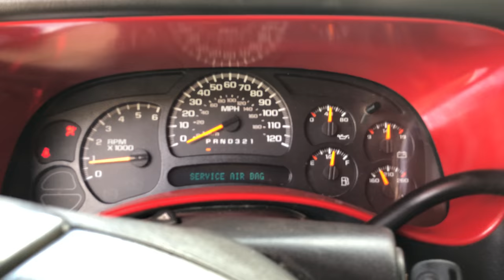2007 Silverado Classic 4/6 bell tech drop in 4K video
4.8 v8. fresh 60e. Truck has speed engineering longtubes and y pipe with a magnaflow bullet muffler. 4/6 belltech drop with flip kit and c notch.